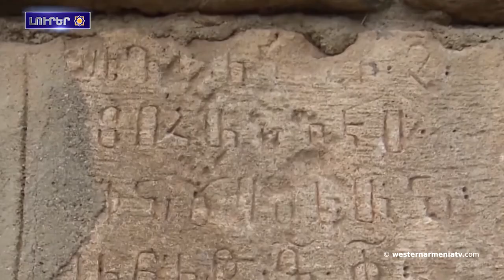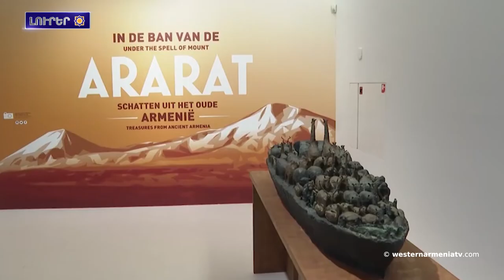20տարուայ ընդմիջումէն ետք Արեւմտեան Հայաստանի Մարդինի ՍուրբԳեւորգ եկեղեցիին մէջ պատարագ մատուցուած է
1. Հայտարարութիւն՝ Եւրոպայի ֆութպոլի գաւաթի մասին
2․ Կառավարութիւնը մտադրուած է ամբողջ ծաւալով շարունակել նախանշուած ծրագիրներ իրականացնելու. Արցախի նախագահն ընդունած է շինարարներուն
3․ 20 տարուայ ընդմիջումէն ետք Արեւմտեան Հայաստանի  Մարդինի Սուրբ Գեւորգ եկեղեցիին մէջ պատարագ մատուցուած է
4․ Ալիեւը իր թիմին Հռոմ տարած է տեսնելու Մեծ Ատրպէյճանի քարտէսները, բայց բոլոր քարտէսներուն մէջ անոնք գտած են միայն Մեծ Հայաստանի անունը.Զատուլին
5․ Արեւմտեան Հայաստանի սրբավայրերը․Մշոյ Սուրբ Կարապետ վանք
6. Լրացաւ արեւմտահայ բանաստեղծ Զահրատի 98-րդ տարեդարձը
7․ Ամսդրտամի մէջ բացուած է «Արարատի ստվերի ներքոյ. Հին Հայաստանի գանձերը» խորագիրով ցուցահանդէսը